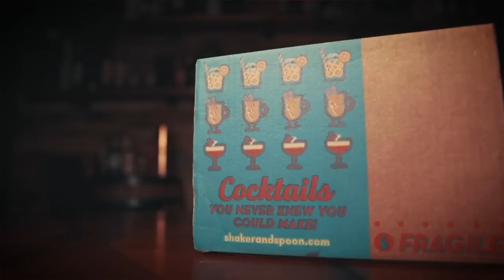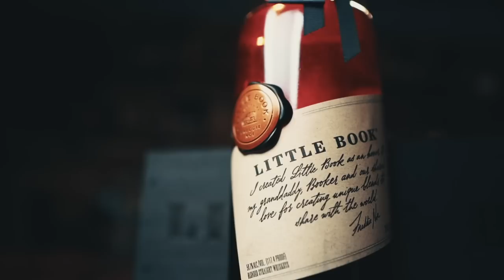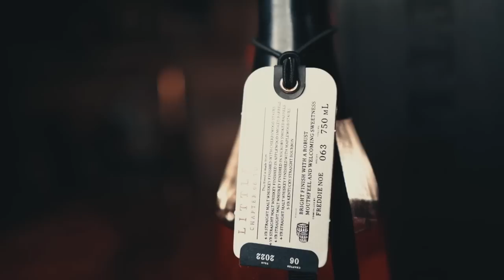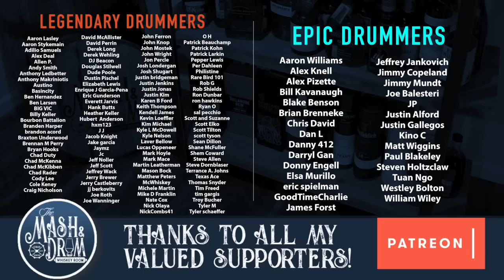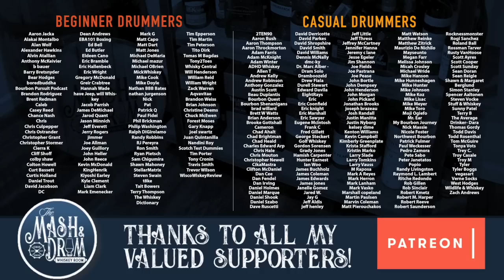Little Book Chapter 6 "To The Finish" Whiskey Review! This trend can't continue.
Chapter 6 also represents the blending of decidedly younger whiskeys. It’s a mix of four 4-year-old straight malt whiskeys aged separately with the different staves and barrel techniques mentioned above. The liquids were then individually dumped and blended back together in different ratios before a 5-year-old Kentucky Straight Bourbon was added to create the final blend.

BLEND COMPONENTS
4-year-old Straight Malt Whiskey finished with cherrywood staves
4-year-old Straight Malt Whiskey finished with applewood smoked barrels
4-year-old Straight Malt Whiskey finished in hickory smoked barrels
4-year-old Straight Malt Whiskey finished with maplewood staves
5-year-old Kentucky Straight Bourbon

Chapter 6 is 117.45 proof and like all Little Book releases, it’s uncut and unfiltered. Price is $124.99